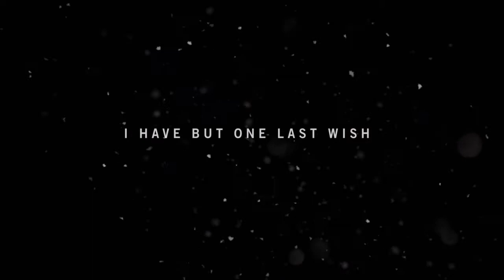Far Cry® 4 - Intro (Pt. 1) - PS4 Gameplay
Hey guys! My copy did show up, like I expected, and here are the videos I said I would put out. There is no commentary in the first 3 videos, but expect that to come in the videos afterward!